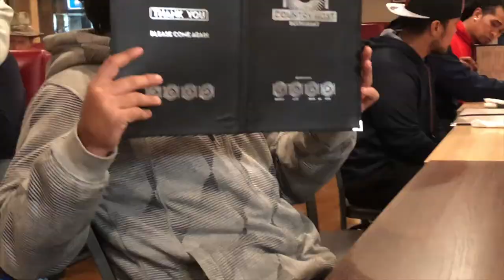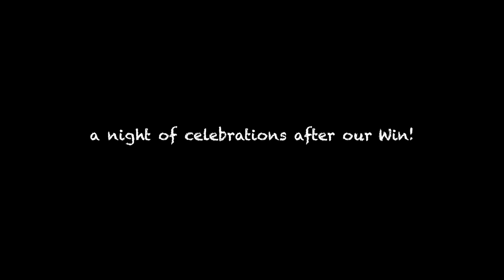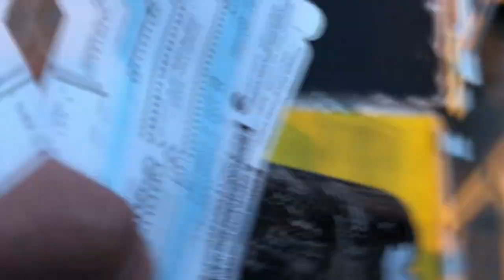He does the Worm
Cameras, Equipment & Gear used:
Canon 70d
Canon Lens 18-135mm
Canon Lens 24mm
Cannon Lens 50mm -
GoPro Hero 5, Session 5 & 4 Black
Drone - DJI Phantom 4 4K
DJI Mavic Pro 4K
Cannon DSLR t3
AmkoV AMK5000
Tripod - Yunteng VCT-288 Photography 58-Inch Light Weight Monopod
Slider - pangshi 24" 60cm Pro DSLR Camera Slider Dolly
Manfrotto MB MA-BP-GPM Advanced Gear Backpack

Filmed & Directed by: Anthony
Software: Final Cut Pro X
Edited by: Anthony

Music wanted!!If you are a music producer and would like me to use your music (funky jazz hip-hop vibes) please email. Email above.

I am a Videographer/Photographer always looking to film something new, fresh and exciting. Life viewed behind a Lens and showing the world, is what I enjoy the most and have a great understanding and passion for.
I am married man with a son and daughter that are my world and the reason I live and do what I do best!
Come and join my family and I on this journey through my lens to your viewing eyes on our YouTube & Vimeo channels... I hope you enjoy my work and brings a smile to that face. God Bless family.